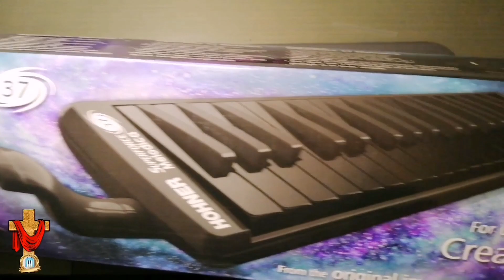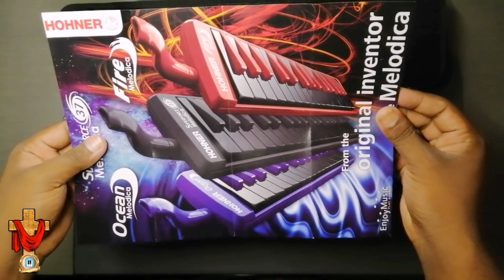Hohner melodica unboxing | Enniladanga sthoththiram melodica cover | Tamil instrumental song